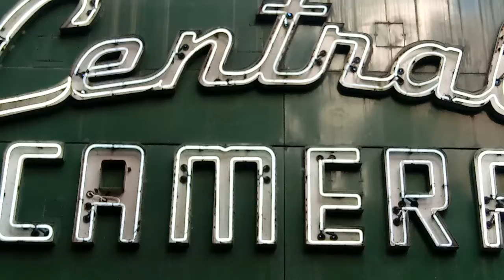The Central Camera sign in Chicago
Close-ups of the Central Camera Company signs. Chicago's oldest camera store.

The shop was destroyed during political violence. Rebuilding.